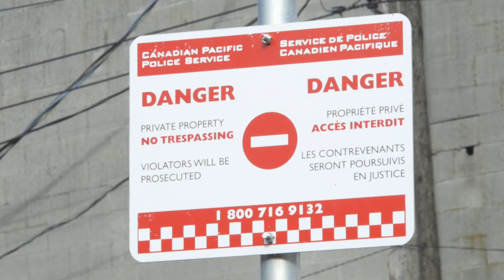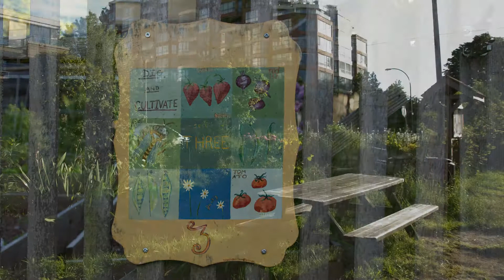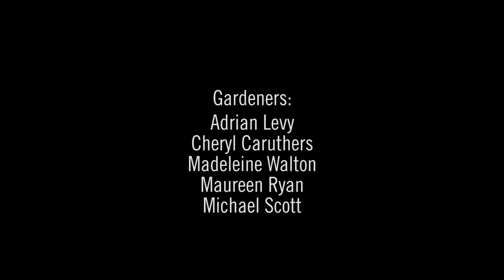Railroading the Community Gardens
The Community Gardens along 6th Ave in Vancouver between Pine and Arubutus streets run along an old CP Rail track - they have been there for 25 years.

Now, CPR wants their land back and are clearing away everything along the tracks including the gardens.

I interviewed 5 of the gardeners being affected by this and documented some of the work.